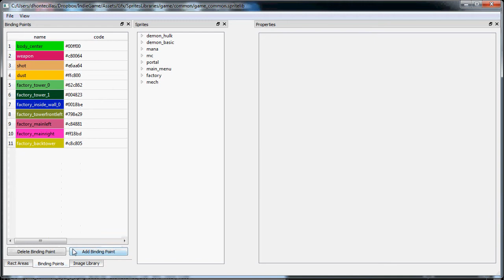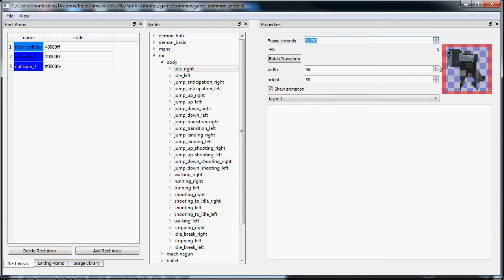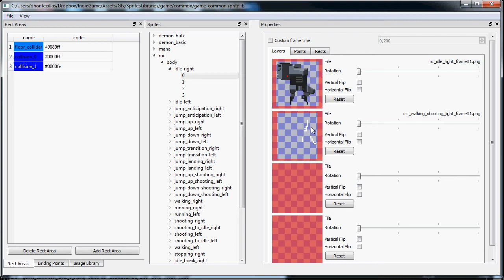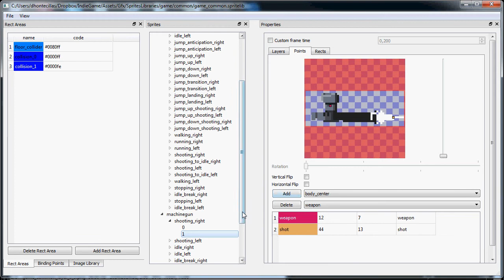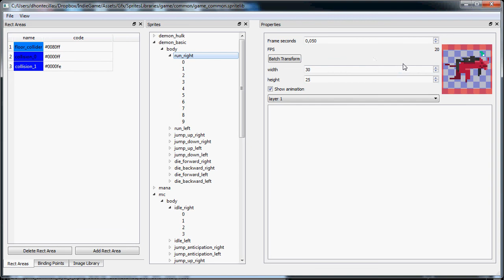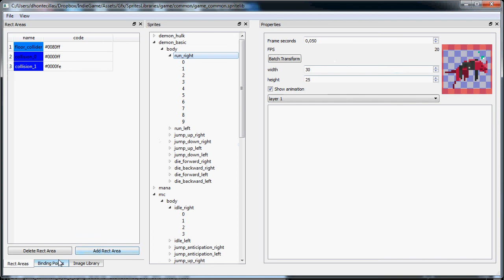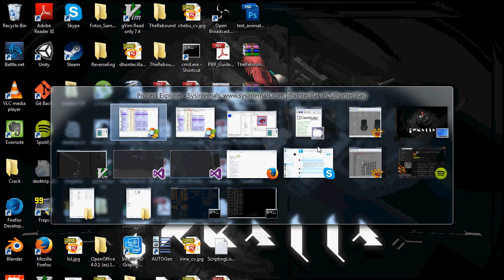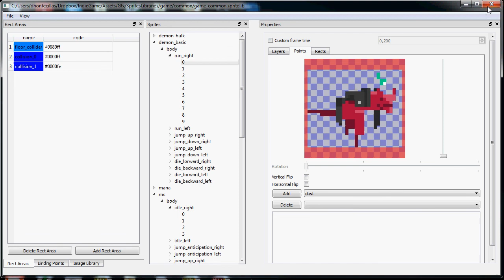Sprite Library Tool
This is the tool we use to compose the sprites and generate spritesheets for the Irkalla Game

We have TIG Source Forums thread where we talk about the development process of the game.

Follow @irkallagame on twitter for game updates, or @dhontecillas if you are only interested in programming topics.